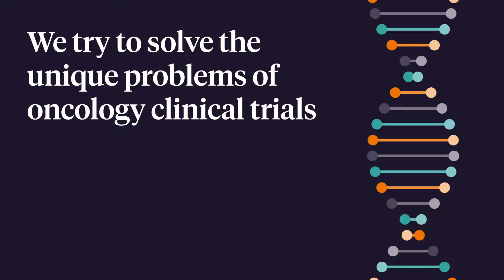Digital tools and decentralization are shaping the future of Oncology trails